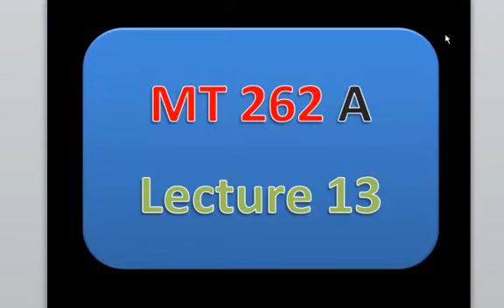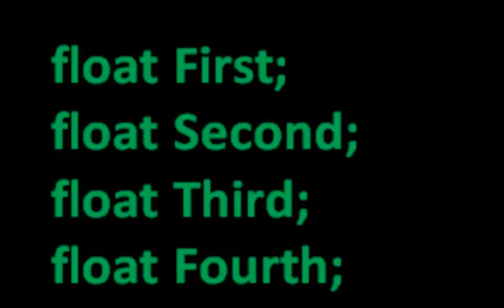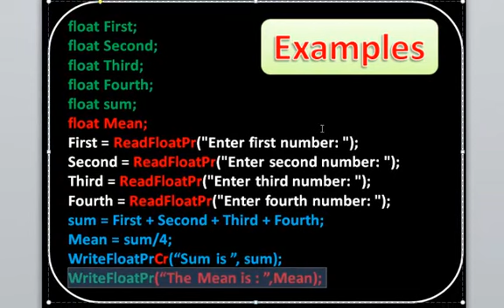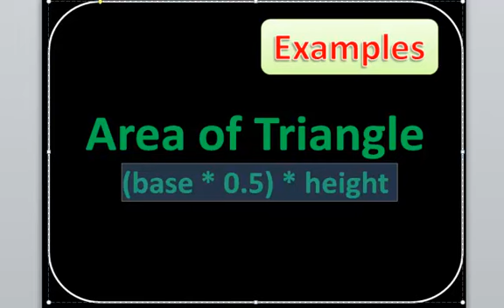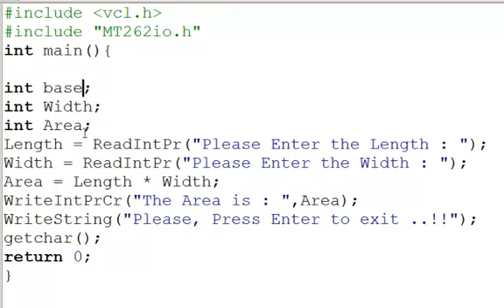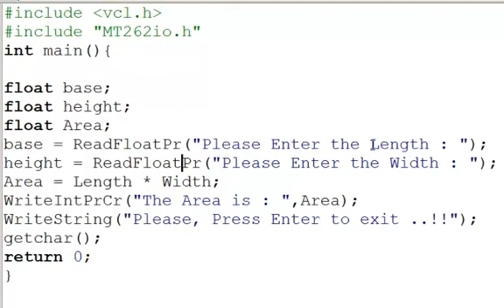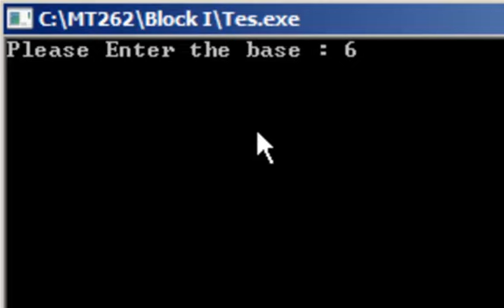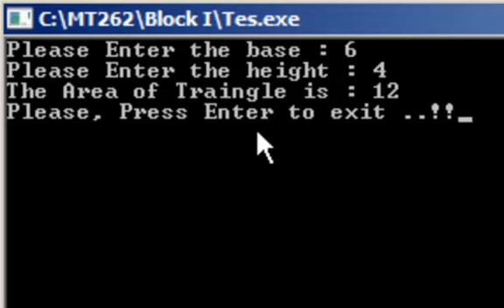MT262-A-Lesson-013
MT262 A
المحاضرة رقم 13 - محاضرات خاصة بطلاب الجامعة العربية  المفتوحة
للإشتراك والتواصل معنا مباشرة من خلال الايميل أو من خلال الاتصال بالهاتف مباشرة
ملحوظة مهمة جداً جداً : ليس هناك من ينوب عنا على الإطلاق في تسويق هذه المادة العلمية ويتم التعامل معنا مباشرة من خلال الهاتف أو الايميل الرسمي فقط الذي يحمل أسم موقعنا
سيتم بإذن الله تعالى شرح المنهج كله بلوك 1 وبلوك 2 شرحاً تفصيلياً من الألف للياء + حل للواجبات + التدريب على حل الإمتحان + حل الإمتحانات السابقة + مراجعة ليالي الإمتحان .. من فضلك لا تجعل الإهتمام بهذه المادة في أخر أسبوع قبل الامتحان
م/ شريف فتحي